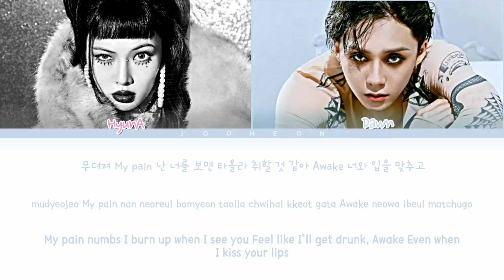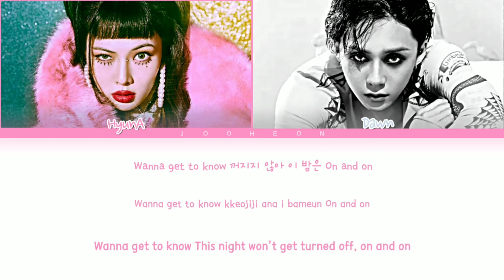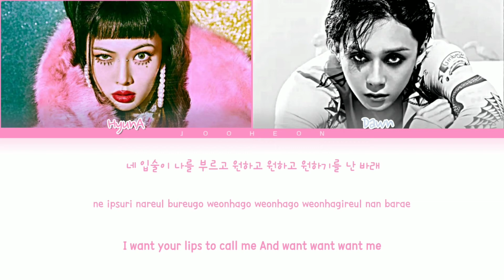HyunA (현아) - 'PARTY, FELL, LOVE' (Feat DAWN) (Color Coded Lyrics Eng/Rom/Han/가사)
All Rights Administered by P Nation Entertainment

• Artist: HyunA 현아 (FEAT DAWN)
• Song ♫: PARTY, FEEL, LOVE
• Album: Mini Album 'I'm Not Cool'
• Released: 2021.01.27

hyuna ft. dawn party, feel, love
hyuna ft. dawn party, feel, love lyrics
hyuna ft. dawn party, feel, love color coded lyrics
hyuna ft. dawn party, feel, love line distribution
hyuna ft. dawn party, feel, love english trans
hyuna ft. dawn party, feel, love mv
hyuna ft. dawn party, feel, love showcase
hyuna ft. dawn party, feel, love single